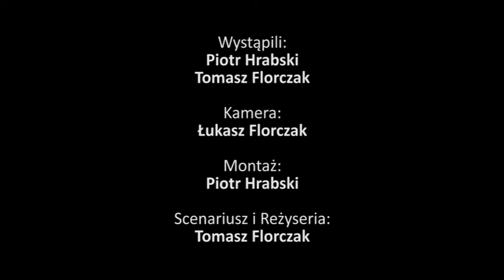Gabinet weterynarza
Kolejna z archiwalnych produkcji grupy filmowej D&V. Na temat filmu Vian przekazał następujące informacje:
Filmy na jakiś konkurs jednominutówek. Ponieważ każdy autor mógł zgłosić 1 film, zaproponowałem by każdy z grupy coś wymyślił i spróbujemy to zrealizować. Scenariusz do Gabinetu weterynarza napisał Tomasz.